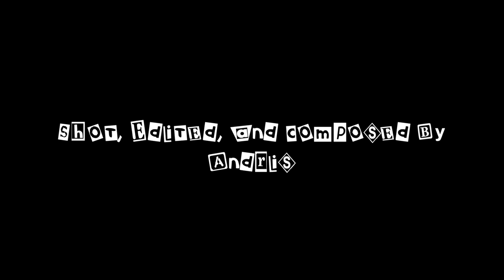Cheap Thrills! Unspeakable Terror! - Disembodied (1998)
Experimental horror circa 1998.